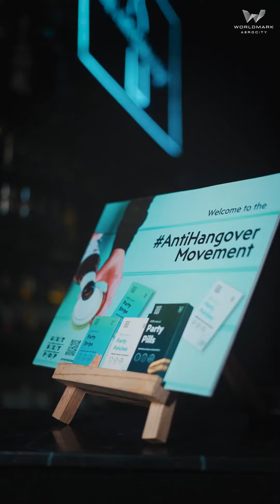Shoot for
Do u want your reels to look this??